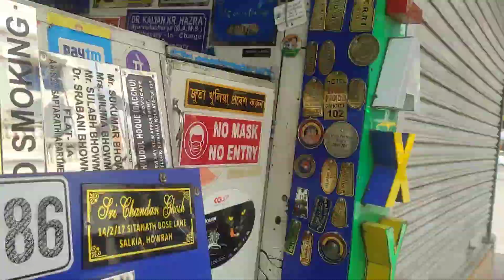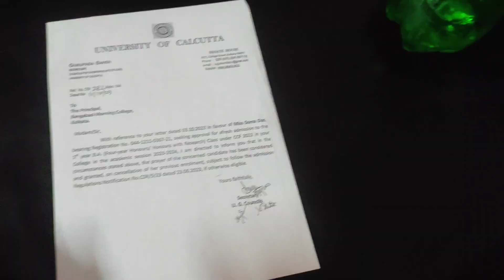University Of Calcutta Location and College change process @SOMAVLOGTUBE